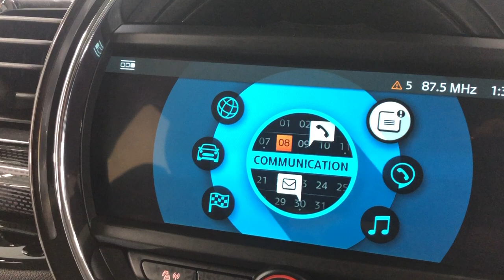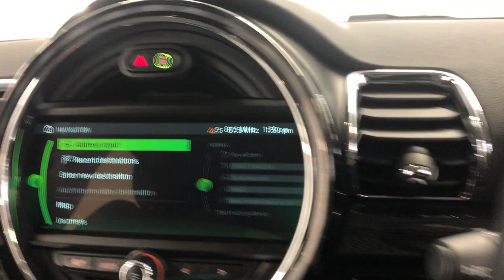Country Car Barford Warwickshire Mini Clubman for sale CV358DS